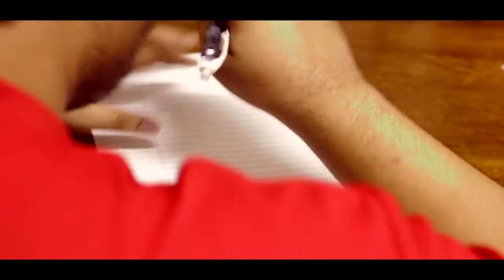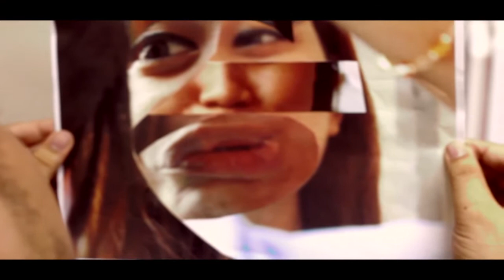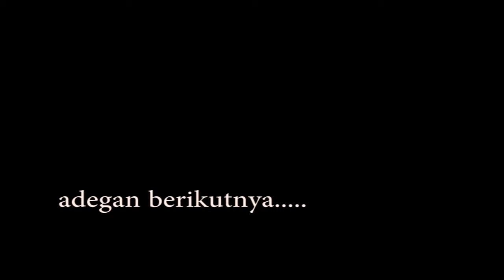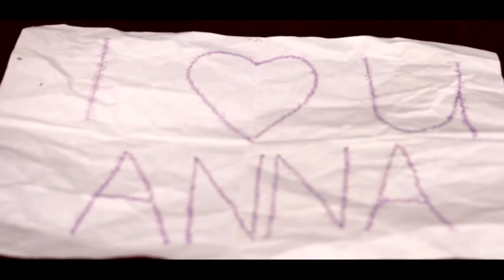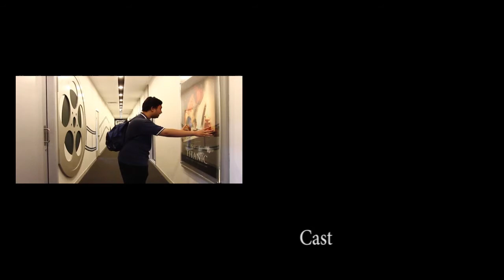Short Film - Romeo Musti Mati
Director: Siti Bazura Bt. Mohd Rafi
Writer: Nurul Fareeba Izatee Bt. Rizlan
DOP: Muhammad Syukri Bin Yuhanda
Art Director: Nor Idayu Bt Paredin
Editor: Siti Maizura Bt Mazlan

A story about Iskandar, who lonely and has a weird character and has the ambition to become a director. After waiting for a long time, his application to a film school was accepted. From there on, his life takes a turn when he met a girl in school.